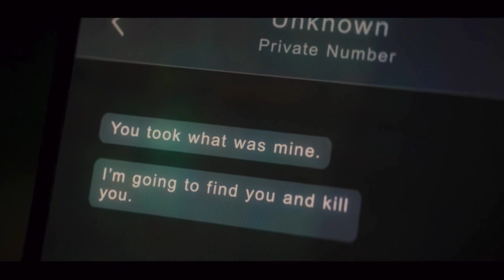FALCÃO E SOLDADO INVERNAL ep2: GENERAL ROSS, POWER BROKER E JOVENS VINGADORES! O que PODE CHEGAR!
PARA ASSITIR DISNEY PLUS SEM ERRO!
AMAZON FIRE TV STICK:

Ei nerd! Acaba de estrear a nova série da Disney Plus, a série do Falcão e o Soldado Invernal. No episódio 1 tivemos ação de perseguição no ar com o falcão Sam Wilson (Anthonie Mackie) fazendo um resgate e tendo que lidar com o legado e escudo do Capitão América Steve Rogers, enquanto um novo capitão América é apresentado, o Agente John Walkers. Enquanto isso, Bucky Barnes (Sebastian Stan) lida com seus dramas psicológicos dos tempos de Soldado Invernal tentando uma nova vida.
Neste episódio 2, temos o desenvolvimento dos apátridas, a apresentação de Isaiah Bradley, o Capitão América negro  e a necessidade da ajuda do Barão Zemo. E a possibilidade de o General Ross estar arquitetando o tráfico de soro de super soldado.

AQUI ESTÃO AS CÂMERAS MAIS BARATAS PARA 2021!
Canon T100
Canon T7
Canon SL3

Equipamentos que eu uso:
CÂMERA KIT
LENTES e
RING LIGHT